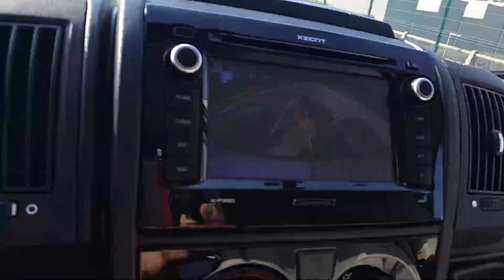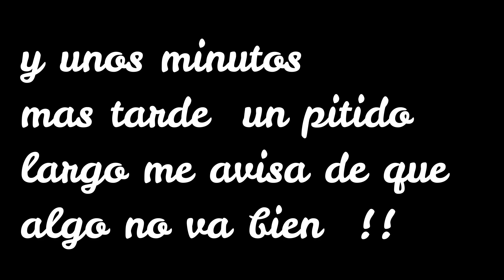🌞CAMPER😎CARADO💔 SEA-DOO gtx 155 , Nunca 🤣 TE RIAS 🤣de la MoTo de un colega !💥 trae mala SUERTE 💣 !!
primera salida del 2020 con la moto de agua y echando unas risas con un gran amigo mio pues el calma me lo devuelve !!! no te pierdas el video y suscribete al canal !!